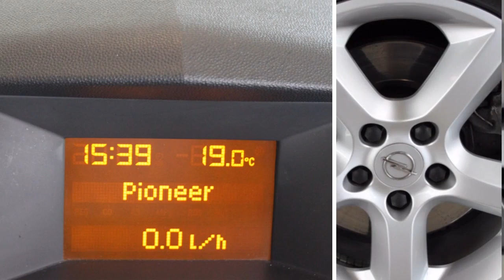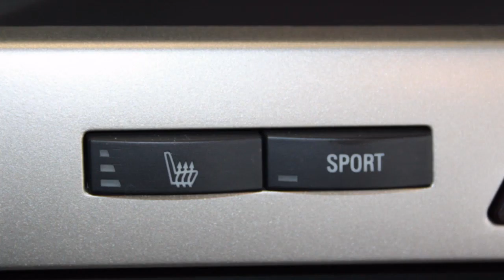Opel Astra 2.0 16V TWINTOP